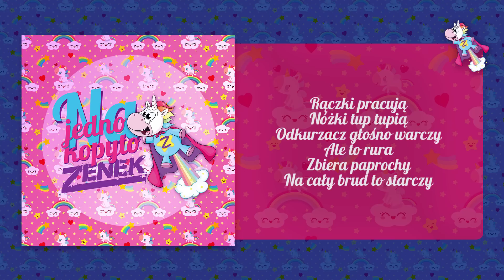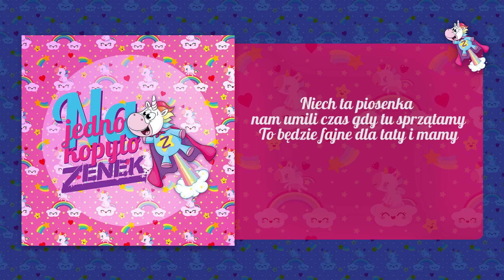ZENEK - Odkurzacz (z wujkiem Olkiem) [Na Jedno Kopyto] *5*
"Odkurzacz"
Tekst i muzyka: Zenek

Skład:
Zenek - gitara, wokal, bas
Mrufka - perkusja
Olek Różanek (Chorzy) - wokal